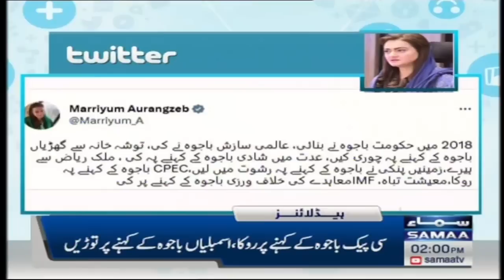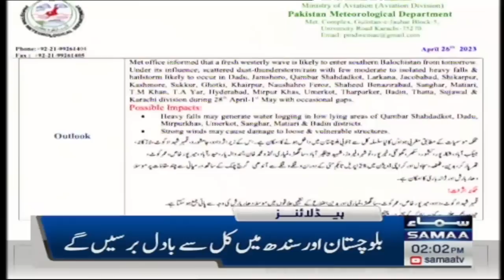Samaa News Headlines 2PM | SAMAA TV | 26th April 2023